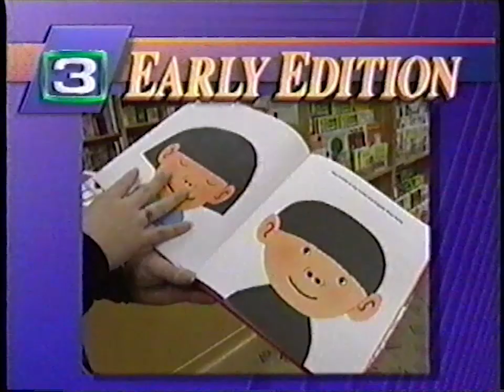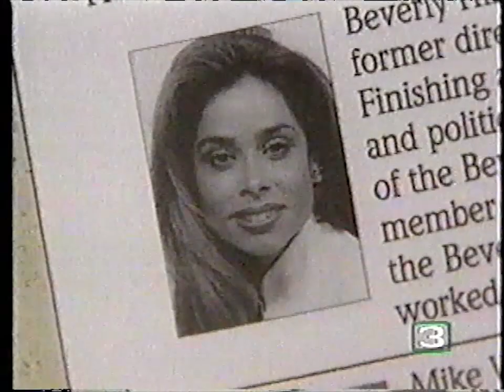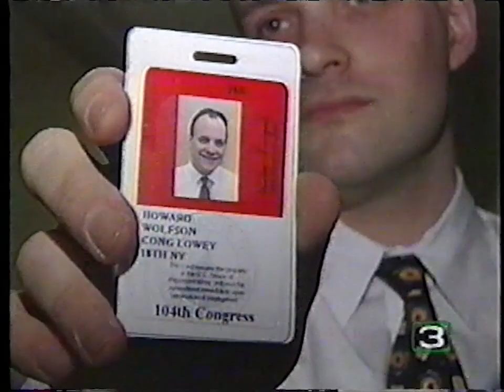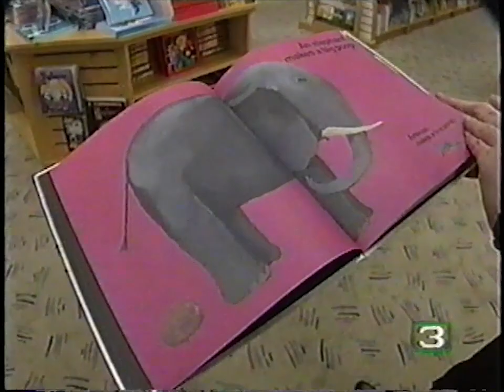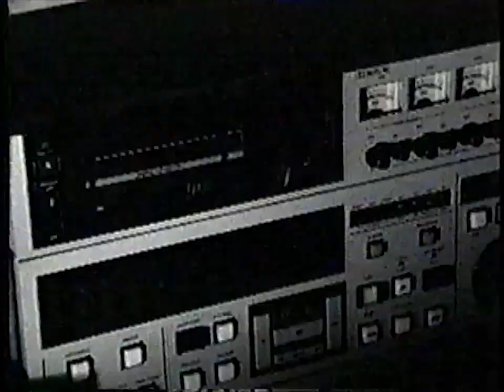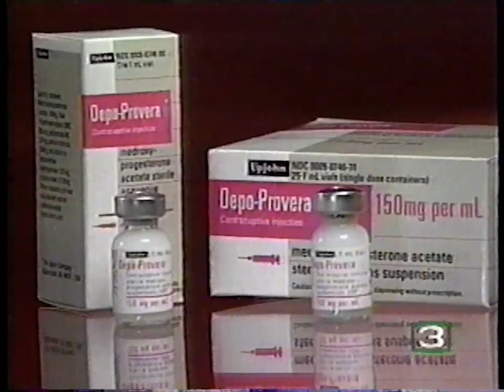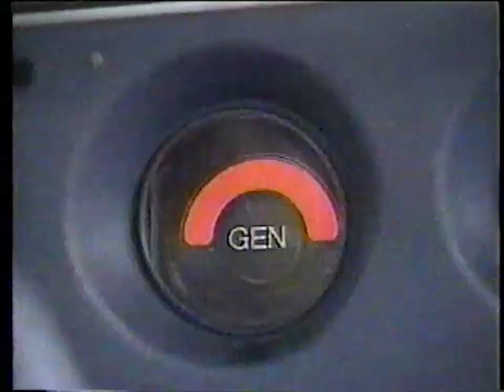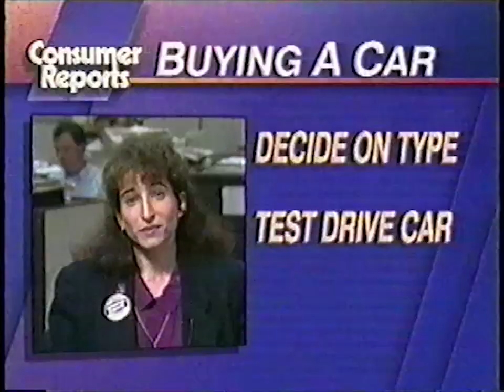KCRA 3 news on March 8, 1995 with commercials